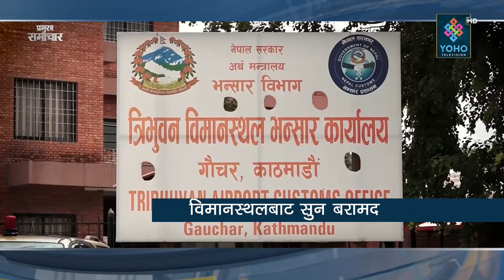बरहथवामा पुनः कफ्र्यू, गठबन्धनमा राष्ट्रिय सभाको सिट बाँडफाँट, माओवादी र एमालेले उम्मेदवार टुंग्याए